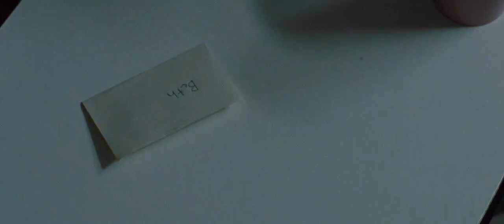Black Swan/Best scene/Darren Aronofsky/Natalie Portman/Winona Ryder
Nina Sayers is a 28-year-old dancer in a New York City ballet company, which is preparing to open its new season with Tchaikovsky's Swan Lake. With prima ballerina Beth MacIntyre being forced into retirement, artistic director Thomas Leroy announces he is looking for a new dancer to portray the dual role of the innocent White Swan and the sensual Black Swan. Nina auditions for the role and gives a flawless performance as the White Swan, but fails to embody the Black Swan.

The following day, Nina asks Thomas to reconsider choosing her to play the role. When he forcibly kisses her, she bites him before running out of his office. Later that day, Nina sees the cast list and discovers, much to her surprise and that of her overprotective mother Erica, she will be portraying the lead. At a gala celebrating the new season, an intoxicated Beth confronts Nina, accusing her of sleeping with Thomas to get the role. The following day, Nina discovers that Beth was hit by a car while walking in the street and Thomas believes she did it on purpose.

During rehearsals, Thomas tells Nina to observe new dancer Lily, whom he describes as possessing an uninhibited quality that Nina lacks. Nina also falls victim to several hallucinations of a doppelgänger following her wherever she goes and finds unexplained scratch marks on her back. One night, Nina accepts Lily's invitation to dinner despite Erica's objections.

Over dinner, Lily offers Nina an ecstasy capsule to help her relax. Nina turns it down, but later accepts a drink laced with ecstasy powder. The two dance at a nightclub and return to Nina's apartment late. After fighting with her mother, Nina barricades herself in her room and has sex with Lily. The following morning, Nina wakes up alone and realizes she is late for the dress rehearsal. Upon arriving at Lincoln Center, she finds Lily dancing as the Black Swan and confronts her about their night together. When Lily doesn't recall, Nina realizes that their encounter never took place.

After learning that Thomas has made Lily her alternate, Nina's hallucinations grow increasingly stronger to the point where Erica tries to prevent her from performing on opening night. Nina forces her way out of the apartment and arrives at Lincoln Center only to discover that Lily is set to take over. She confronts Thomas, who becomes so impressed by her confidence that he allows her to perform.

During the end of the play's second act, Nina becomes distracted by a hallucination, causing her partner to drop her. She returns to her dressing room and finds Lily preparing to play the Black Swan. When Lily transforms into Nina's doppelgänger, the two engage in a fight that ends with Nina stabbing the doppelgänger with a shard of glass, only to reveal that it had actually been Lily who had been stabbed. She hides the corpse and returns to the stage, where she loses herself and gives a flawless performance as the Black Swan.

Nina receives a standing ovation from the audience and, after surprising Thomas with a passionate kiss, returns to her dressing room. While changing, Nina hears a knock at the door and opens it to find Lily alive and congratulating her. Realizing the fight never occurred, and yet the mirror is still broken, and that she had stabbed herself, Nina quietly continues changing.

After dancing the final act, in which the White Swan attempts to commit suicide by throwing herself off a cliff but instead falls onto a hidden mattress, the theater erupts in thunderous applause and Thomas, Lily, and the cast gather to congratulate Nina. They then discover that she is bleeding profusely. Thomas orders some of the dancers to go get help and frantically asks Nina what she did. Nina replies to him that her performance was perfect and loses consciousness as the screen slowly fades to white.